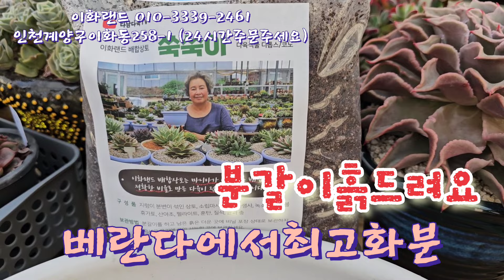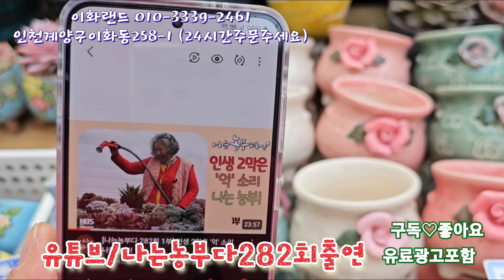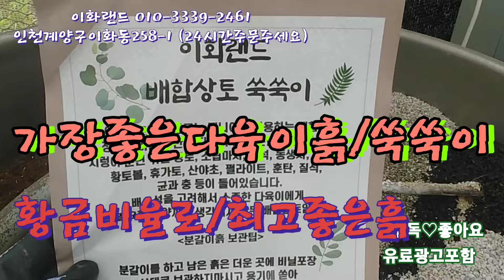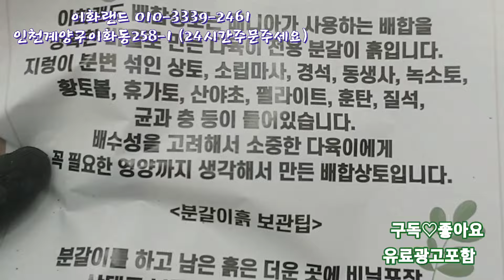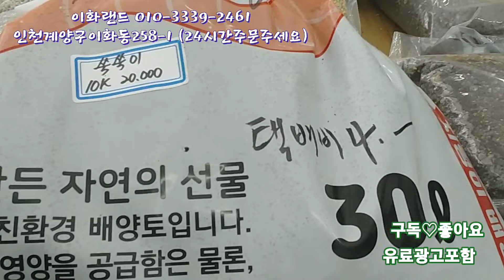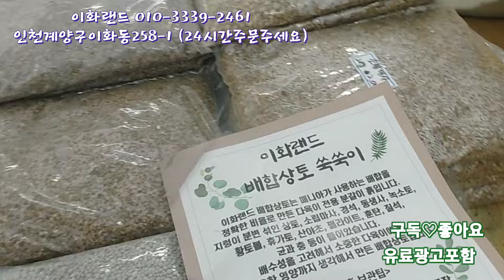베란다화분/ 가성비짱/나는농부다282회출연. 이화랜드010-3339-2461